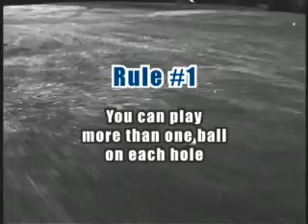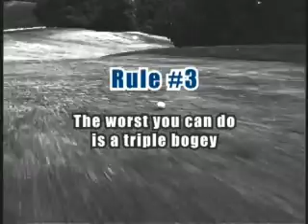Golf Challenge Promo